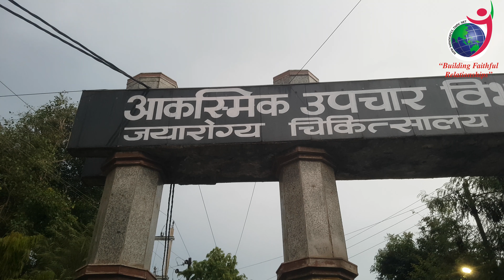Free Food Distribution for Poor Hospital Bystanders Video of 09/07/20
JFree Food Distribution for Poor Hospital Bystanders Video of 09/07/20

अस्पताल में गरीब रोगी परिचारक के लिए मुफ्त भोजन वितरण II

Any revenue generated from youtube will be fully used in charitable activates of the foundation.